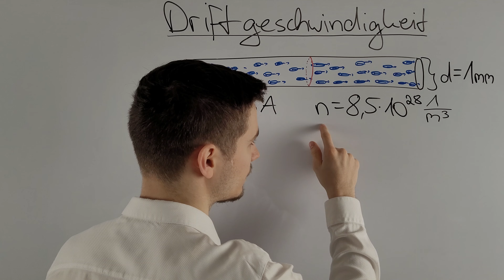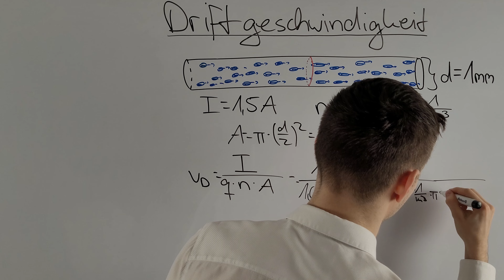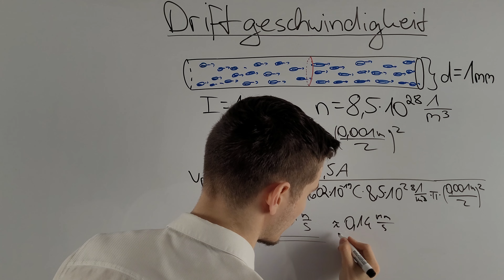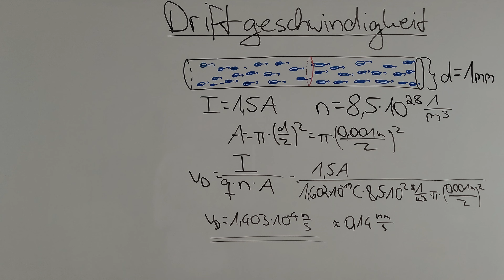Die Driftgeschwindigkeit EINFACH erklärt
Heute schauen wir uns an, was die Driftgeschwindigkeit ist und wie man sie berechnet. Viel Spaß!

Bei Physik mit Vasil werden Konzepte der Physik durch kurze, auf den Punkt gebrachte Videos erklärt. Die verschiedenen Themen sind übersichtlich in Playlists sortiert und decken den gesamten Physikstoff ab, den man für die Schule bis zum Abitur braucht.

Ich freue mich schon auf dich!

Time Stamps:
00:00 Start
00:09 Beispiel
00:38 Gleichung für Driftgeschwindigkeit
01:40 Querschnittsfläche berechnen
03:11 Lösung